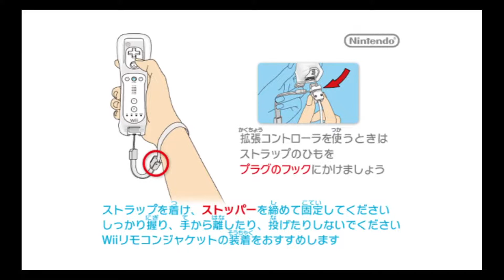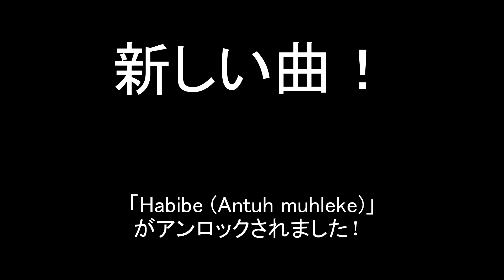DDR Furu Furu Party - Imagined Story Mode (Normal) [Possession - Second Battle]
CHAPTER 4: THE MASTERMIND'S POSSESSION/第 4 章: 首謀者の所持品
Stage: Ascension
2nd Request: Beat 1 dancer in 1 designated song on Basic or higher with over 60 Combos.
Song: Habibe (Antuh muhleke)
Rival: U1 (Outfit 3)
Unlock: - Habibe (Antuh muhleke)
- Ascension

STORY BRIEFING
憑依されたNAOKIとの最初の戦いの後、HPギャングは憑依された2人目のU1と戦う。